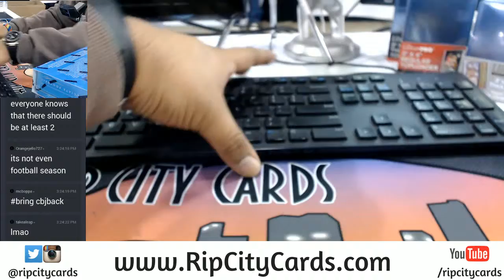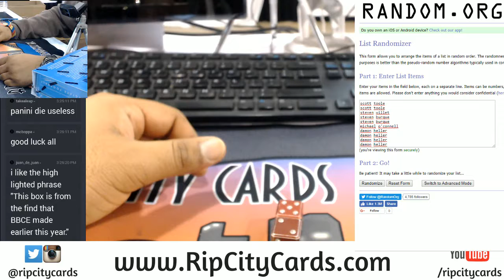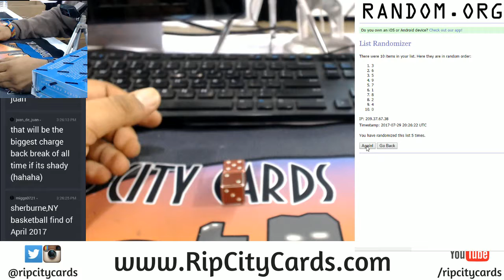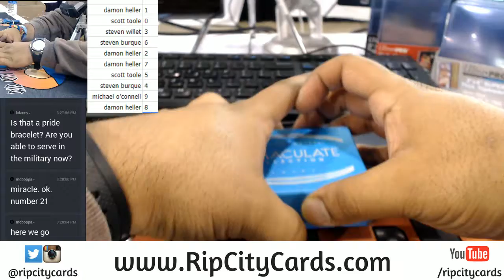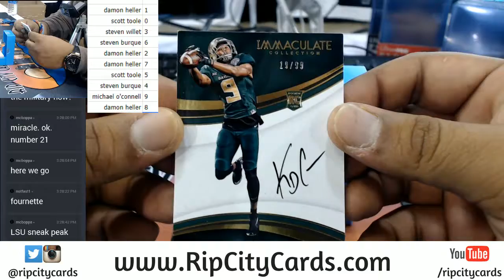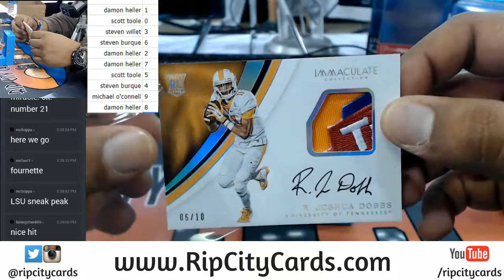2017 Immaculate Number Block #21